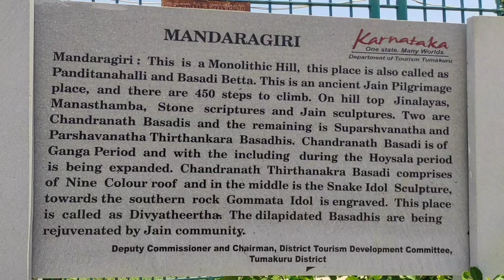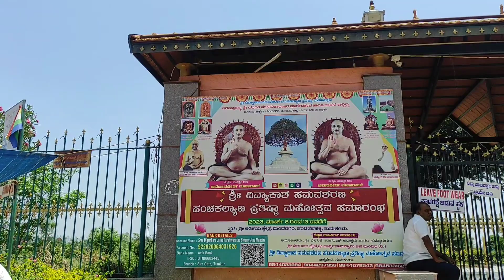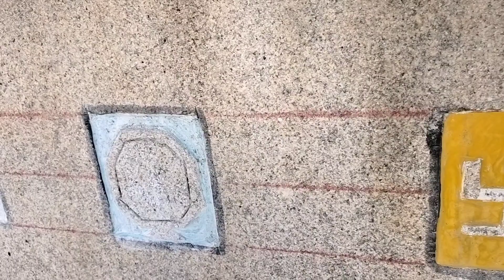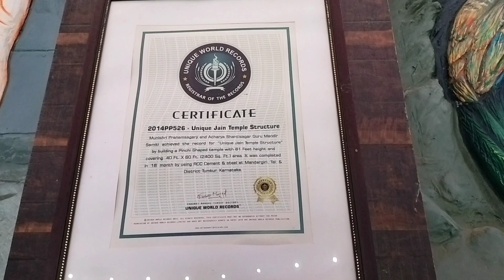mandaragiri hill complete guide at tamil | peacock temple | perfect place for oneday bike trip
About : Mandaragiri
The Mandaragiri Hill is a small hillock with well carved 435 steps which houses 4 ancient temples of which 2 are from the 12th century and the other two from the 14th century. Popularly known as Basadi betta among the locals is one of the important pilgrim centers for Jainism in Karnataka. Pinchi shaped 81 ft high Gurumandir first of its kind in Jain History declared as a Unique world record. Shri Mukha Mantapa at the base has installed a tall statue of Chandranatha Thirthankara inaugurated in 2011.

There is a small pound beside the temple and a lake popularly known as Maidala kere you can see behind the temple. There is no source of water / food at the hill as well as at the base make sure you carry enough water before going.

Plenty of buses run between Bangalore to Tumkur, you can catch any bus and get down at the Mandaragiri cross. Walk 1.6 km to reach the base of the hill.